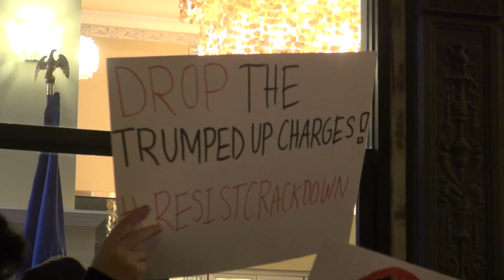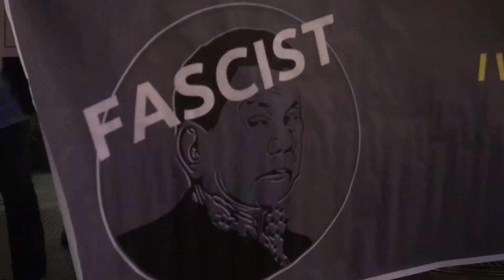Activists wary of Trump-Duterte relationship, US interest in the Philippines